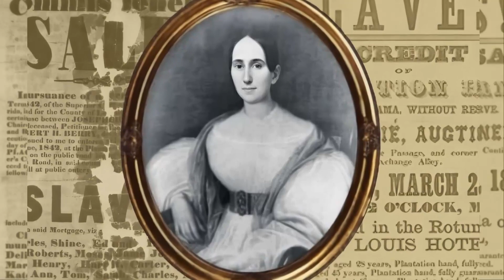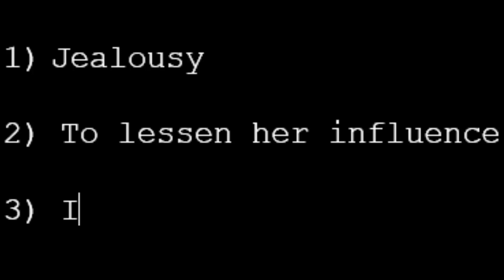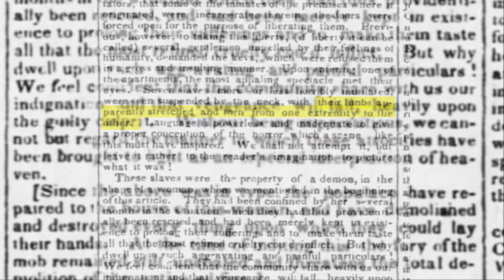How MADAME DELPHINE LALAURIE Looked in Real Life: The Slave Torturing Murderess- Portrait Recreation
Madame Delphine LaLaurie was seen in American Horror Story played by Kathy Bates and her story is true. She was a serial killer in the 19th century, praying on her slaves and doing unspeakable acts to them.

Delphine LaLaurie (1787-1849) was a New Orleans' socialite. She came from a respected French family. She was married three times and it was with her third husband Dr. Leonard Louis Nicolas LaLaurie that she began to experiment on her slaves. Whether he had a hand in it or not, we don't know but it was on the night that her house caught fire, that officers found slaves tied up in her attic with mutilations. They were brought to the city hall for the public to see and LaLaurie was driven away, never to be seen again.

Some say she changed her name and stayed in New Orleans, others say she went to France.  Today she is remembered by her portrayal by Kathy Bates in American Horror story and her mansion is available to be visited today in New Orleans.